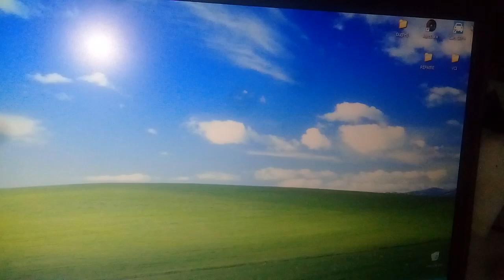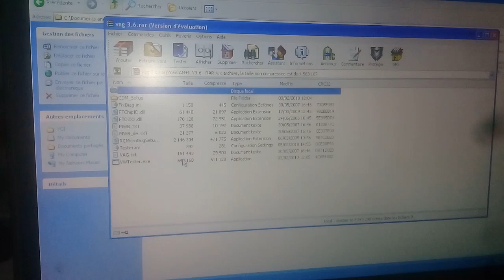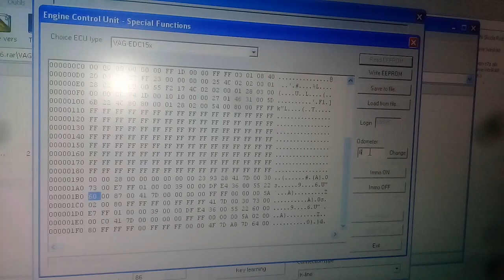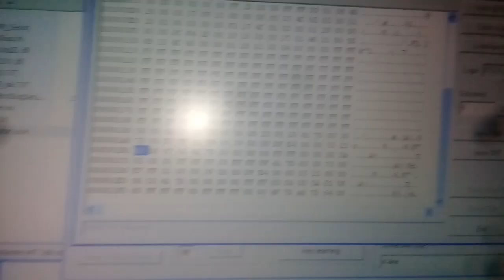IMMO OFF EDC15x par OBD2 vag commander